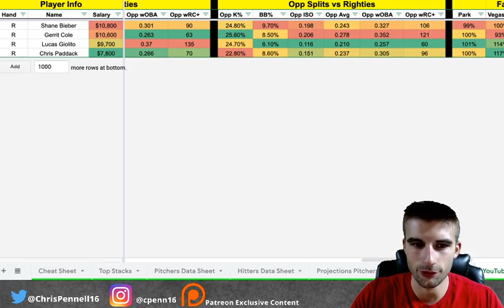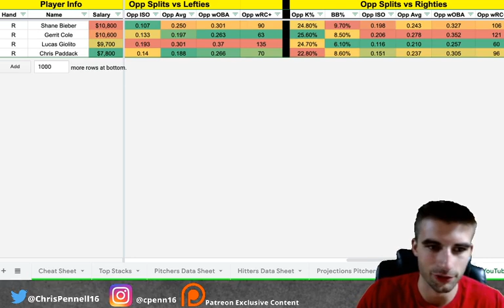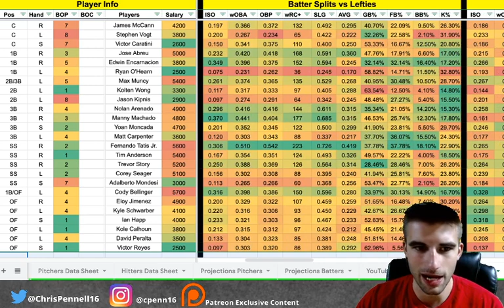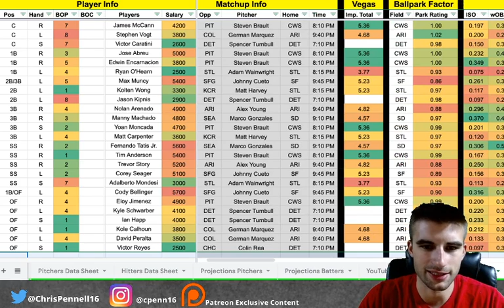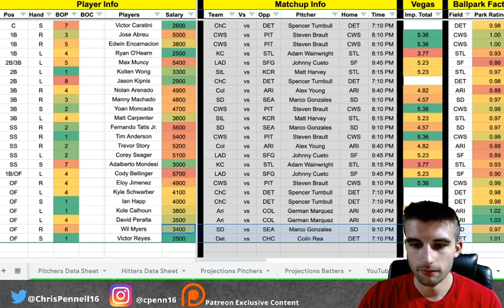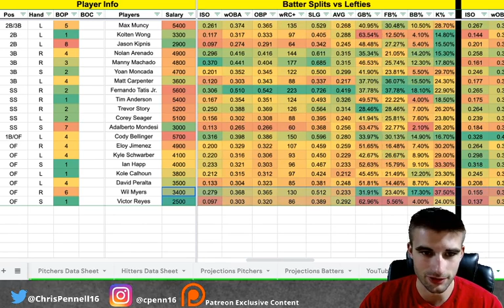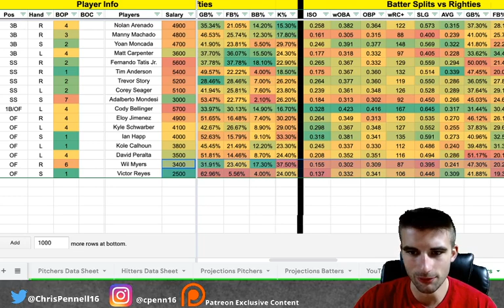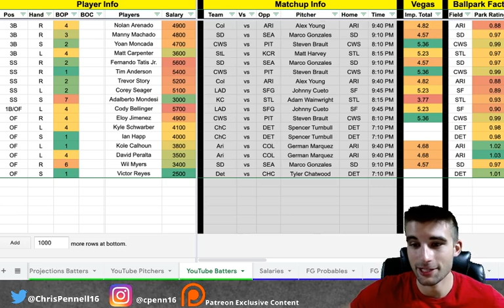Draftkings MLB DFS Picks | August 25th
Hey everyone welcome to the video! In this one I breakdown the upcoming MLB DFS slate for today on Draftkings.